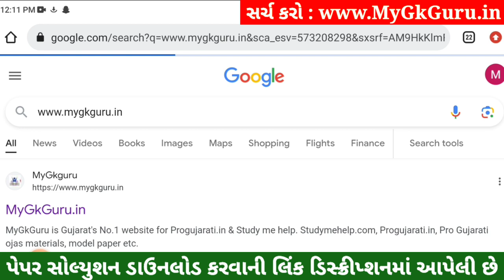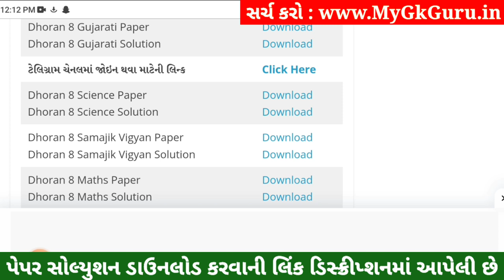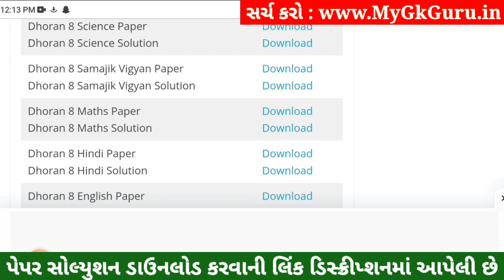💥 Std 8 Science Paper Solution 2023 80 Marks, Dhoran 8 Vigyan Paper Solution 2023 Std 8 Science